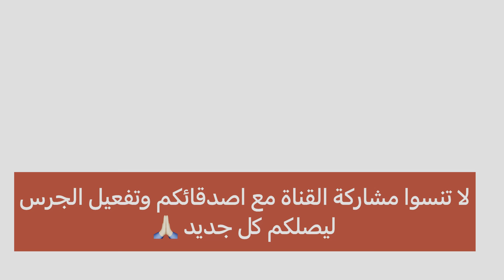احلى واطيب وصفتين للاڤوكادو مالح وحلو وكيفية تقشير الاڤوكادو/ guacamole and avocado smoothie